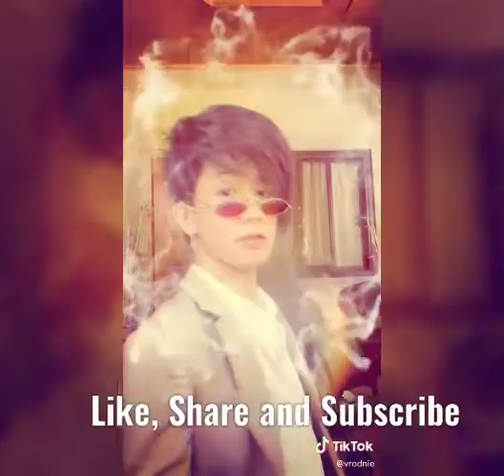Tiktok Best Transformation Compilation Part I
Pampagood Vibes Lang sa Covid 19